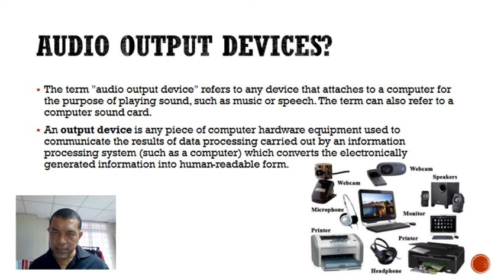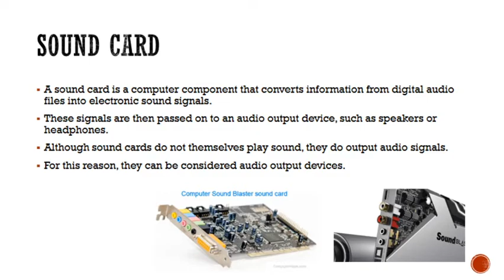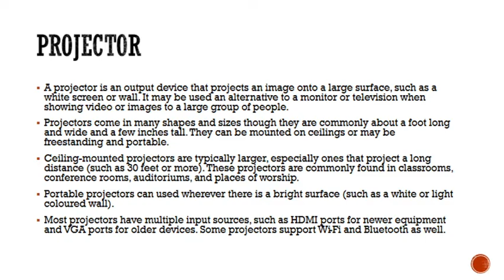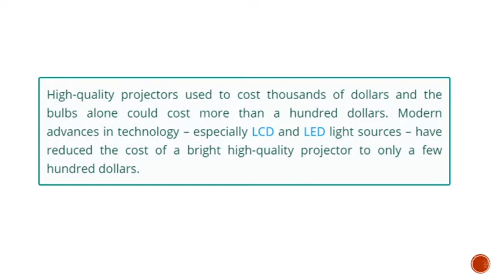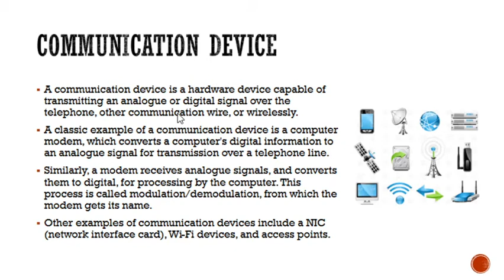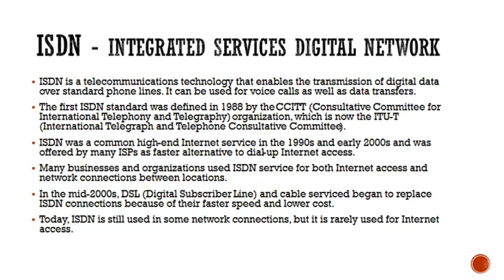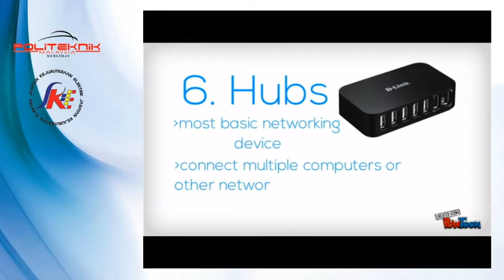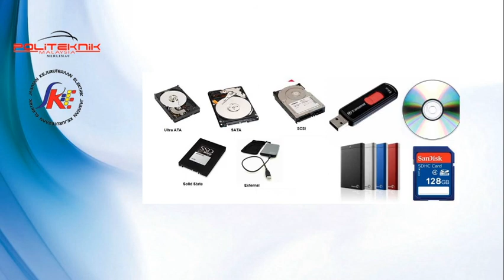Multimedia Hardware - PART 2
Multimedia Hardware
- Output Device
- Communication Devices